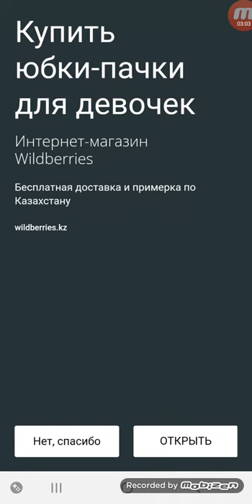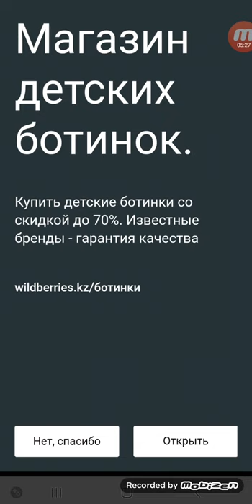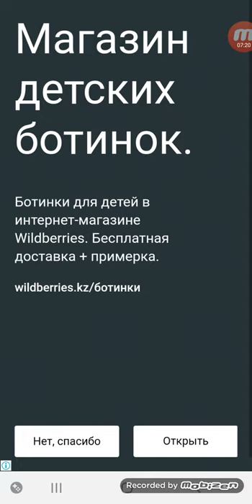Escape Room Android Walkthrough Level 1-10